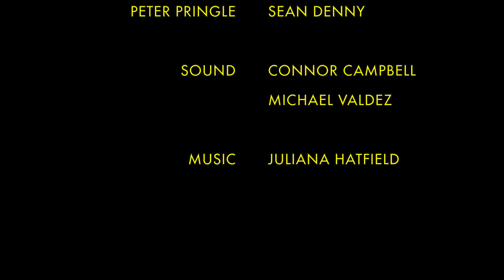Paper Boy - A Thomas Milder Film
Harris: Brock Burk
Peter: Sean Denny

Cinematography: Thomas Milder
2nd Assistant Camera: Melaquias Perez
Location Audio Mixer: Connor Campell & Michael Valdez

Follow us for updates and Behind the Scenes!

AN OPPORTUNITY FILMS PRODUCTION